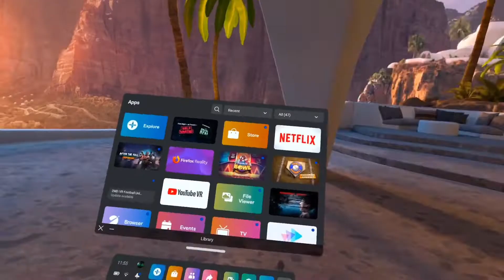After Night 2 I Don't Think I Can Do Night 3 (GB14)